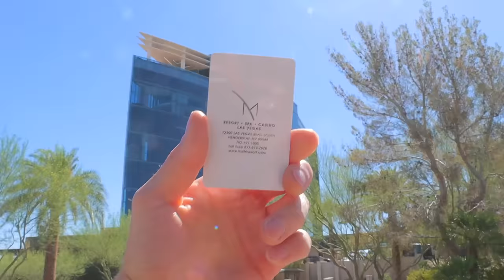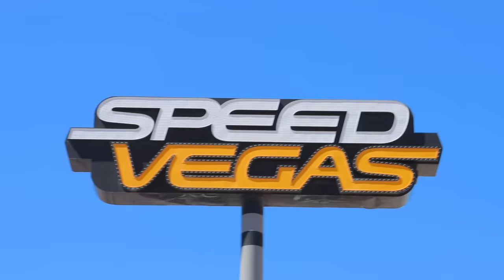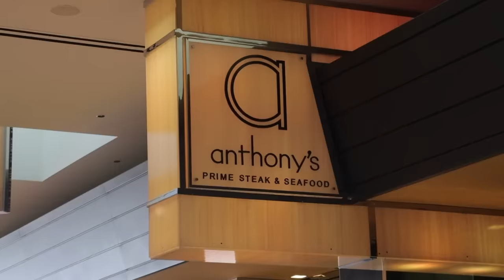I Waited 27 Years, 9 Months, 3 Days, and 11 Hours for This Moment.